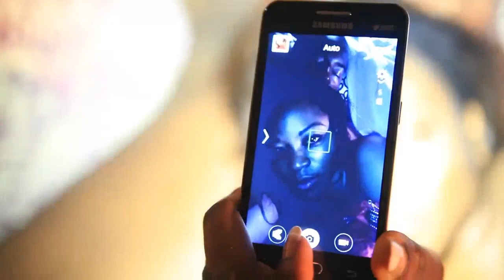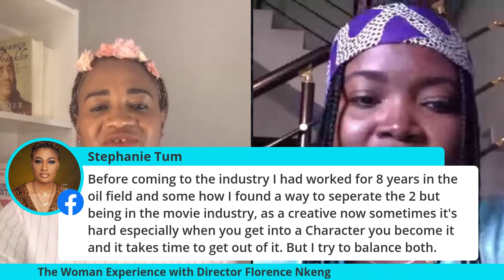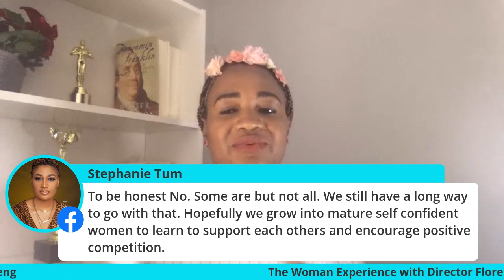Episode 4 of The Woman Experience with film director and cinematographer Florence Nkeng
Episode 4 of the Woman Experience with the director of Woman, Florence Nkeng.
We talk about Nollywood/Cameroon Film Industry with Florence Nkeng who has a career of over 7years as a cinematographer from MTV Nigeria via JARA to now working on independent films with Nollywood A-listers.